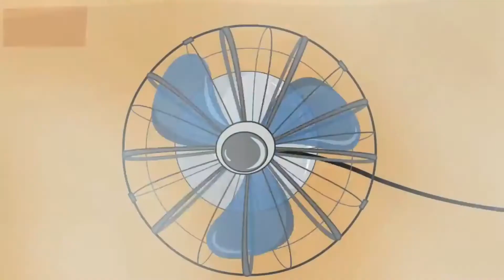Rat -A-tat funny cartoon for kids